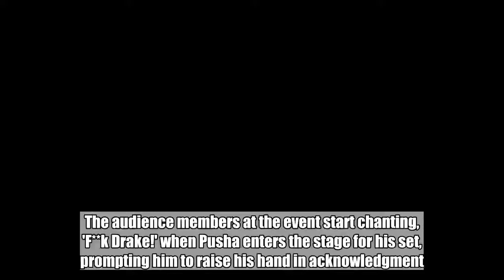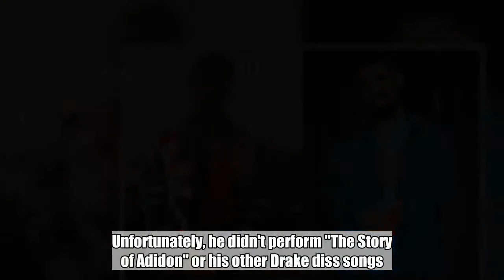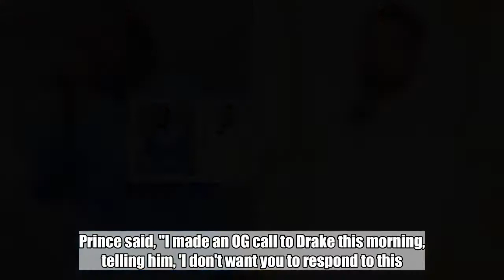Pusha T Fans Chant 'F**k Drake' During Governors Ball Show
The audience members at the event start chanting, 'F**k Drake!' when Pusha enters the stage for his set, prompting him to raise his hand in acknowledgment.  Jun 4, 2018  AceShowbiz - It seems the feud between Pusha T and Drake won't calm down anytime soon now that fans have been involved. The audience members at the 2018 Governors Ball made sure to let the former know where they stand when he took the stage at the event on Saturday night, June 2.   The crowd started chanting "F**k Drake!" when Pusha entered the stage for his stage, prompting him to raise his hand in acknowledgment. The chant went even louder when the rapper performed "Infrared", which reignited the feud between them. Unfortunately, he didn't perform "The Story of Adidon" or his other Drake diss songs.  Besides "Infrared", Pusha delivered renditions of "The Games We Play", "Mercy" and "Grindin".   Meanwhile, J Prince has joined in the feud when he revealed in a new interview that he had encouraged Drake not to respond. Prince said, "I made an OG call to Drake this morning, telling him, 'I don't want you to respond to this. We're going to put this to bed. We're going to put this to bed because we can't get into the pigpen with pigs. Because pigs turn into hogs and hogs get slaughtered.' "   "That's not [Drake's] character," the 53-year-old continued. "We didn't work this hard to cheat ourselves over nothing. So that's the way that is."   In another interview, Prince said that Pusha "is being disrespectful." He added, "My book is called 'The Art and Science of Respect', so it's hard for me to not say he's being disrespectful. It's one thing for me and you to be in a situation and it's another thing for you to take it out on my momma or my dad. So I have a problem."   The beef between the rappers reignited after Pusha released "Ironfire", on which he accuses Drake of using ghostwriters for his songs. Drake then hit back with his own diss song "Duppy Freestyle", before Pusha fired back with "The Story of Adidon".  Related Posts   Jun 4, 2018  Pusha T Fans Chant 'F**k Drake' During Governors Ball Show  Jun 2, 2018  Pusha T Has No Plan to End Drake Feud  Jun 1, 2018  Pusha T Isn't Buying Drake's Explanation About Blackface Photo  May 31, 2018  Pusha T Slammed by Muliple Sclerosis Charity for 'Troubling' Lyrics  May 30, 2018  Pusha T Responds to Drake's 'Duppy Freestyle' With Diss Track 'The Story of Adidon'